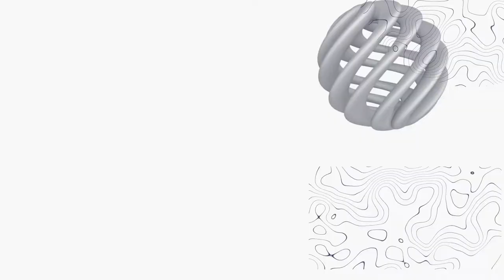Liquid Metal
Liquid-Metal is fast-paced dynamic After Effects template. Create video for YouTube or Vimeo or other media hosting site. This template was created for the presentation of a clothing store, fashion, announcements, presentations of events, sports, news, sales, clothing or travel. Here’s a dynamic style. You can adjust the position and size of the screens. Change colors from calm, neutral tones to bright and crazy. Scandinavian style was chosen for the default color scheme. You can change it. Try it, it’s fun! Make a stylish and professional animated intro video. You can create: opener, trailer, intro, promo, slideshow, company presentation, TV, vlog, music event, travel event, brand event, festival Promo, Event Trailer, Event Promotion, advertising, branding. You can create your video in seconds. 3D elements are included in the template. Just add your photo or video, replace the text, and you’re done! Use it to promote your business.

    4K (3840/2160) resolution

    Color control

    Size control

    Modular structure